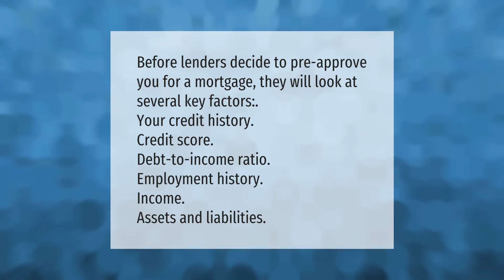What are the three things investigated before a mortgage is approved?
00:00 - What are the three things investigated before a mortgage is approved?
00:35 - Do mortgage lenders look at your spending?

Laura S. Harris (2021, July 20.) What are the three things investigated before a mortgage is approved?
    AskAbout.video/articles/What-are-the-three-things-investigated-before-a-mortgage-is-approved-259076